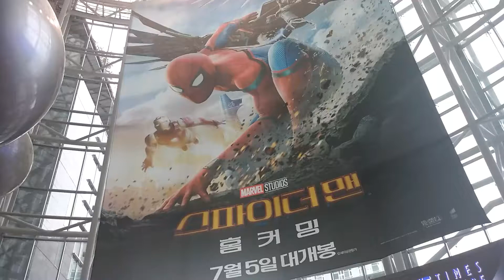스파이더맨 레드카펫 때 받은 스파이더맨 부채입니다, SPIDERMAN FOLDING FAN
스파이더맨 홈 커밍 레드카펫 시사회에서 받은 스파이더맨 부채입니다.